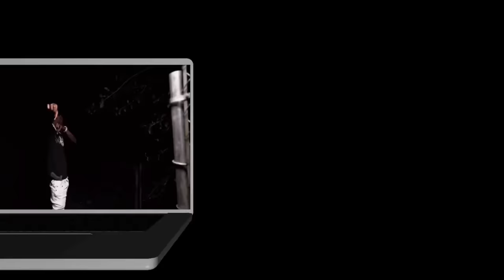NBA YoungBoy - Cold Blooded (Official Video) (Money Bagg Yo Diss)